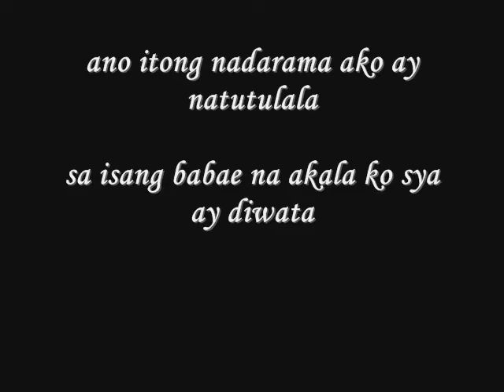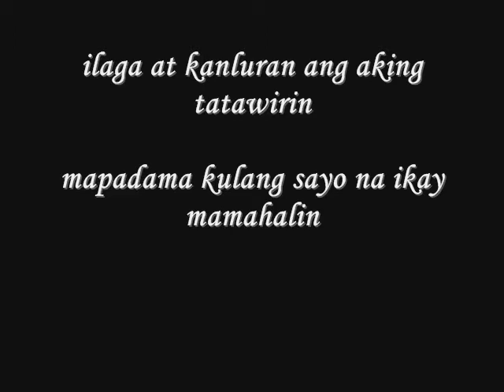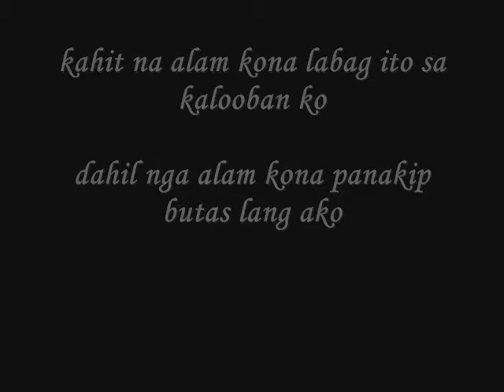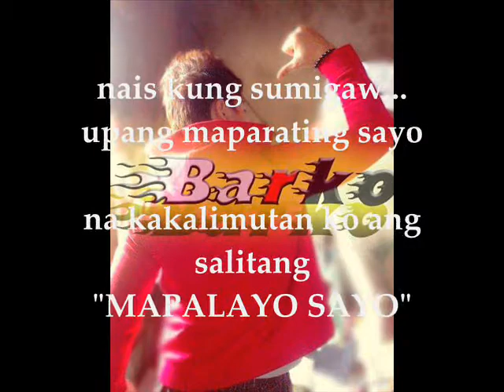Tadhana Khazix ft Barko ng prostibo